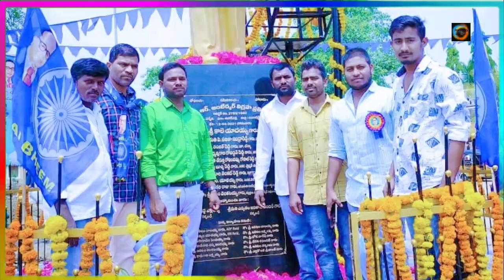B. R. Ambedkar విగ్రహ ప్రతిష్టాపన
భీంరావ్ రాంజీ అంబేడ్కర్ (Marathi: भीमराव रामजी आंबेडकर) (డా. బాబాసాహెబ్ అంబేడ్కర్ (Marathi: डॉ. बाबासाहेब आंबेडकर) గా కూడా పిలవబడిన) ఒక ప్రముఖ భారతీయ న్యాయవాది, ఆర్థిక శాస్త్రవేత్త, రాజకీయ నేత, సంఘ సంస్కర్త. ఇతను దళితుల పై అంటరానితనాన్ని, కుల నిర్మూలన కోసం ఎంతో కృషి చేశాడు. స్వాతంత్ర్య భారతదేశపు మొట్టమొదటి కేంద్ర న్యాయశాఖ మంత్రి, రాజ్యాంగ శిల్పి.[

కేంద్ర న్యాయ శాఖ మంత్రి | మొదటి కేంద్ర న్యాయ శాఖ మంత్రి
పదవీ కాలము
15 ఆగస్టు 1947 – సెప్టెంబరు 1951
ప్రధాన మంత్రి
జవాహర్ లాల్ నెహ్రూ
ముందు
స్థానాన్ని ప్రారంభించారు
తరువాత
చారు చంద్ర బిశ్వాస్
వ్యక్తిగత వివరాలు
జననం
14 ఏప్రిల్ 1891
మౌ, సెంట్రల్ ప్రావిన్సు, బ్రిటిష్ ఇండియా
మరణం
6 డిసెంబరు 1956 (వయస్సు 65)
రాజకీయ పార్టీ
షెడ్యూల్ కులాల సంఘం
ఇతర రాజకీయ పార్టీలు
రిపబ్లికన్ పార్టీ, ఇండిపెండెంట్ లేబర్ పార్టీ [1]
జీవిత భాగస్వామి
రమాబాయి(m.1906-1935) [2]
సవితా అంబేడ్కర్(m.15 April 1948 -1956) [3]
పూర్వ విద్యార్థి
ముంబై విశ్వవిద్యాలయం బి.ఎ.
కొలంబియా విశ్వవిద్యాలయం ఎం.ఎ., పి.హెచ్.డి.
లండన్ విశ్వవిద్యాలయం ఎం.ఎస్. సి, డి.ఎస్.సి.
గ్రేస్ ఇన్న్ బార్-అట్-లా
ఎల్.ఎల్.డి., డి. లిట్.
వృత్తి
ఆర్ధికవేత్త, రాజకీయ నాయకుడు,సంఘ సంస్కర్త
పురస్కారాలు
భారత రత్న (మరణాంతరం 1990లో )

👍👍👍నేడు జరిగిన అంబేద్కర్ గారి విగ్రహ ఆవిష్కరణ కార్యక్రమానికి విచ్చేసి జయ ప్రదం చేసిన  ప్రజాప్రతినిధులకు మరియు నాయకులకు , గ్రామ పెద్దలకు  గ్రామపంచాయతీ పాలక వర్గానికి , వివిధ సంఘాల ప్రతినిధులకు మరియు అంబేద్కర్ సంఘ సభ్యులకు పేరు పేరున ధన్యవాదాలు🙏🙏🙏🙏🙏